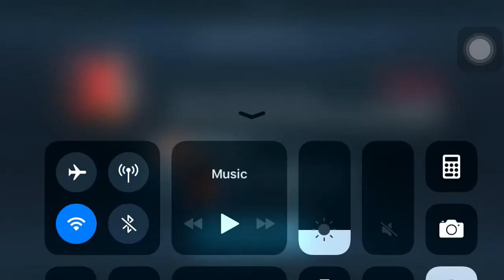SB vs Boss DF 40.5m with Tab | 5.9k base attack | T8 Raids | Personal best | Injustice 2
Hey guys this is Chaos.
Finally had a good run on Df with my SB. Crits were amazing. A good way to have 3m crits is to tag SB before the 20 hit combo quickly as it have very low chance of a non crit.
My base attack on SB is 5.9k so even with this attack you can get 38m plus with good combo and gameplay.